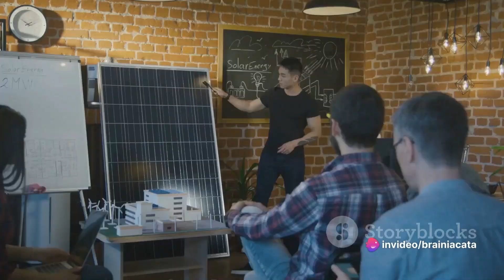The Power of Renewable Energy Building a Sustainable Future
🌞 Explore the remarkable world of renewable energy and its role in shaping a sustainable future. From solar panels to wind turbines, we'll delve into the clean energy solutions that are reducing our carbon footprint. Join us in the green revolution! ♻️

 "In this enlightening video, we'll shine a light on renewable energy sources. Discover how solar and wind power are transforming the energy landscape, and how they play a crucial role in mitigating climate change."

 Renewable Energy, Sustainable Future, Solar Power, Wind Energy, Clean Energy Solutions, Green Revolution, Climate Change Mitigation, Carbon Footprint Reduction